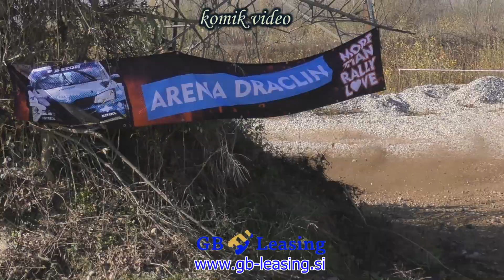Wagner & Seidl rally Santa Domenica 2022